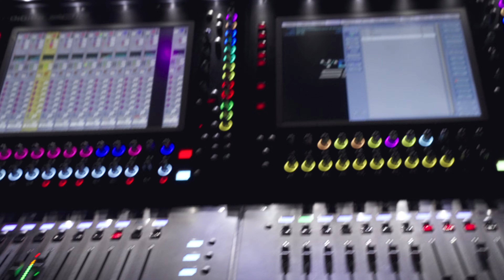Kiana Ledé - Kansas City, MO | 8.19.24 (The Magic Hour Tour Recap)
Catch me opening up for Jhené Aiko on TheMagicHourTour this Summer!